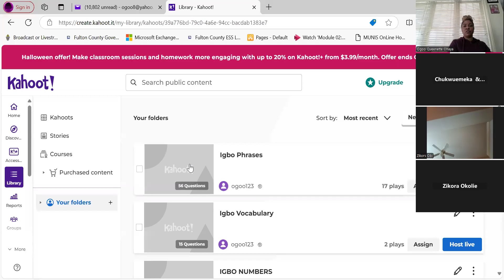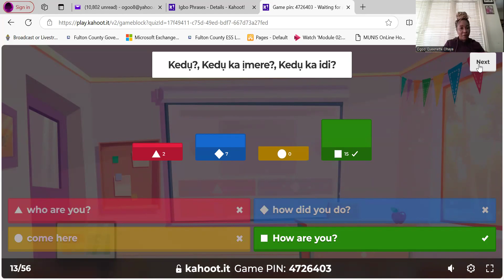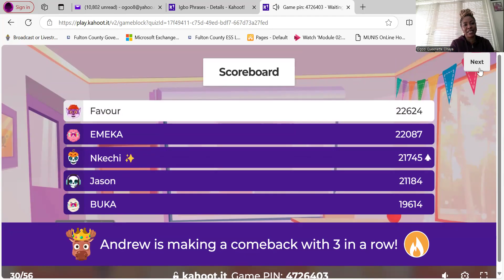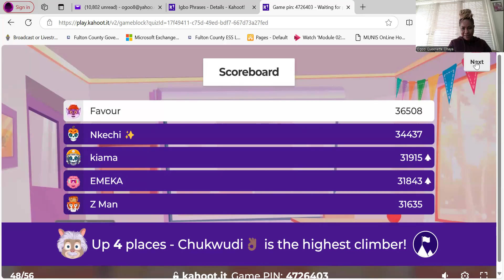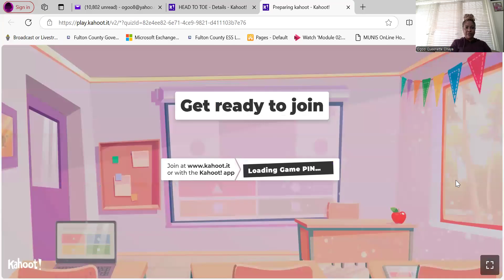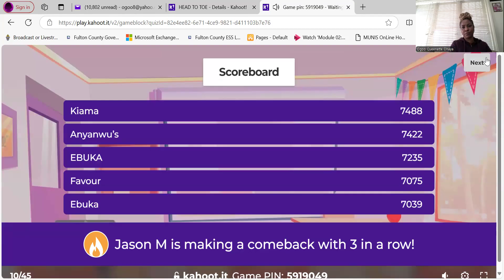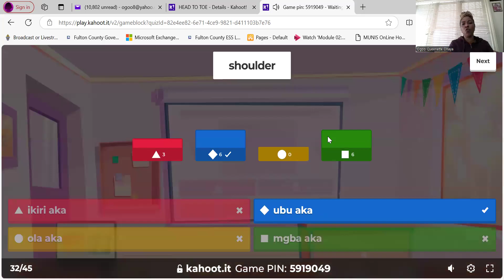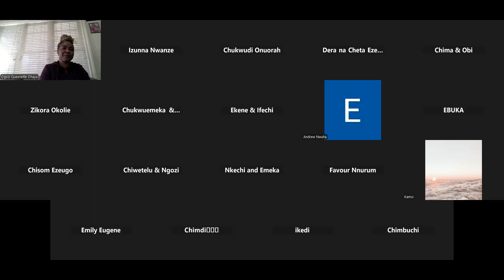AIS Igbo Phrases & Head to toe quiz